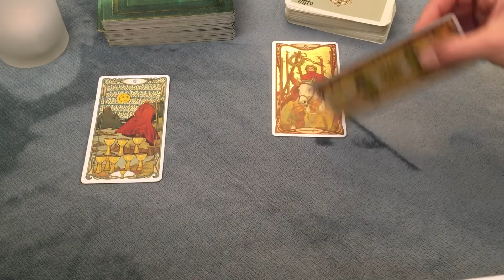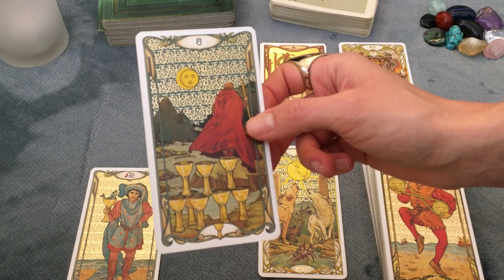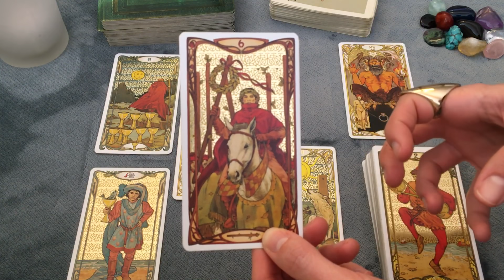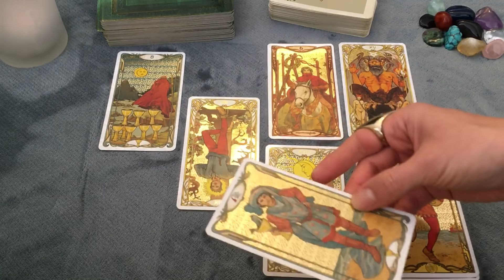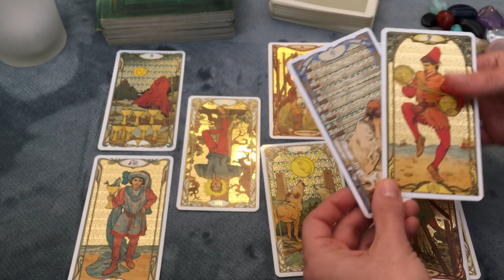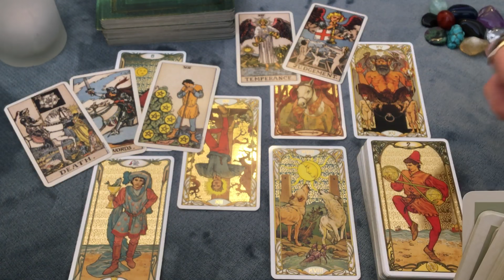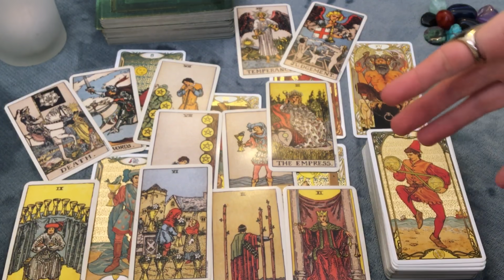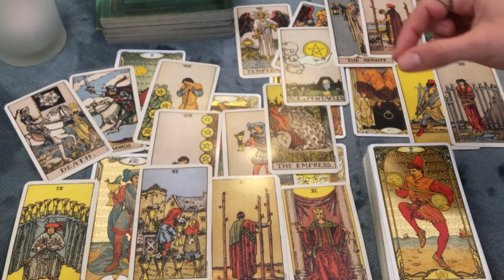CAPRICORN You won’t believe how they REALLY feel about you... October 2021 Love Tarot Reading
This reading looks at the current feelings, thoughts and desires of your person of interest for the coming month.